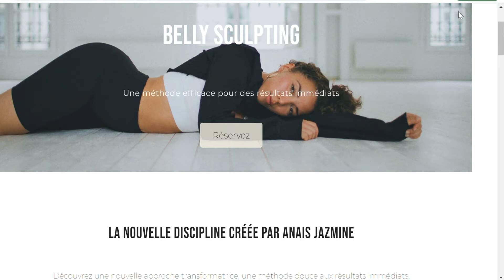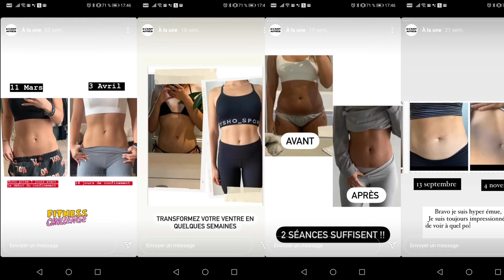je test le stomach vaccum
Hello dans la vidéo d'aujourd'hui je te présente le stomach vaccum, et ses bienfaits.

Je m'appelle Wally,
je pèse 75/80 kg je suis en période de stabilisation ( et c'est dur)

Moi c'est Wally, je suis en guerre contre mon poids depuis l'adolescence.
Aujourd'hui j'ai 30 ans, et après de nombreux régimes, du sport, de l'hypnose et de la naturophatie, j'ai décidé de faire la plicature gastrique, qui est aussi appelé endosleeve.

Je vais partager avec toi mon parcours complet, puisque je me fais opérer dans quelques semaines. Bienvenue dans ma vie, et j'éspère que cette chaine te permettra de mieux comprendre les gens qui souffrent de surpoids, et peut si c'est ton cas, de peut être t'apporter une solution que tu ne connaissais pas.

Il faut savoir que l'endosleeve est pratiquée depuis plus de 15 ans, mais c'est seulement maintenant qu'elle se fait connaitre du grand public. Cette intervention n'est pas magique, c'est une aide formidable pour la perte de poids, mais par la suite cela nécessite une aide psychologique et nutritionnel pour ne plus reprendre de poids.